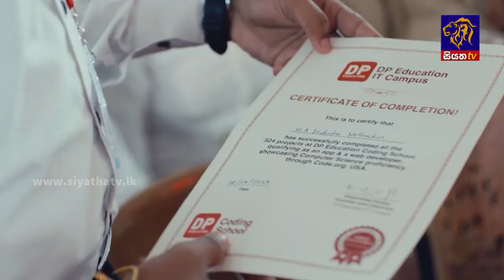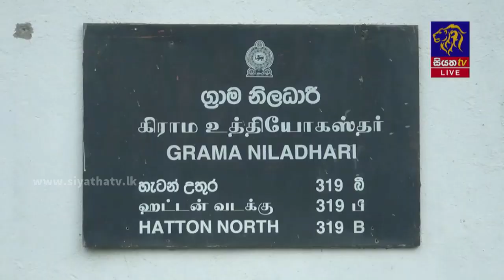ග්‍රාම සේවා නිලධාරින්ගේ කළු සතිය අදින් ඇරඹේ | Siyatha News